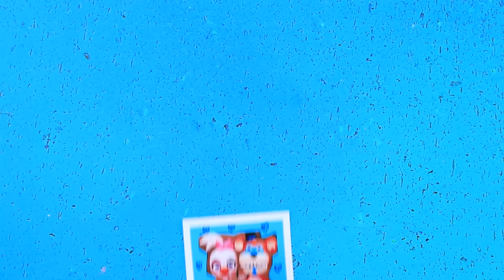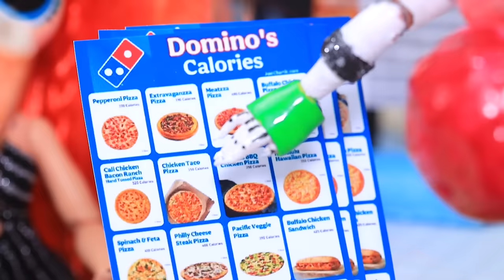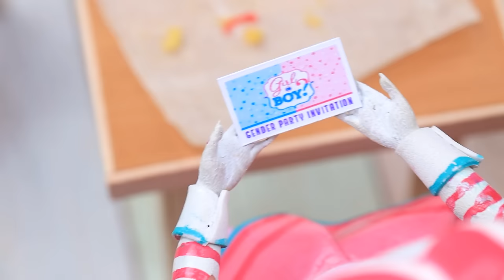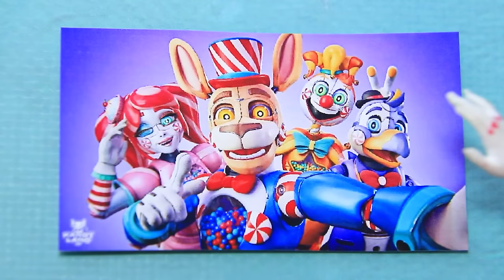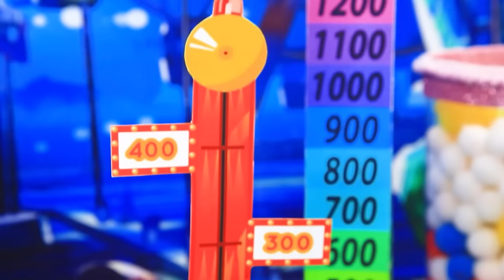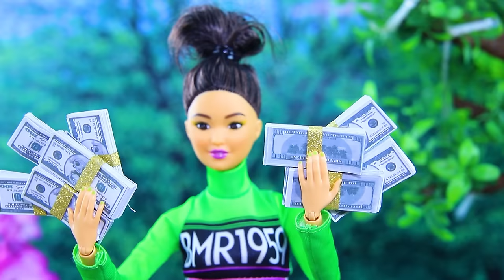Chica or Suzy? What Happened to Happy Family? 32 FNaF LOL Surprise DIYs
Freddy and Chica are the result of an unexpected experiment! What awaits these unusual heroes in this world? Let's find out in the new LaLiLu Land video!

Supplies and tools:
• stationery knife
• acrylic paint set
• brushes for painting
• stationery scissors
• tweezers
• ruler
• foam paper
• light clay
• gel polish
• manicure lamp
• acrylic gloss varnish
• cardboard
• cube scan
• paper squares
• question marks
• toy bat
• plastic detail
• toy miniature food
• felt
• synthetic fluff
• floss threads
• needle
• flower bead with eyes
• plastic part
• Kinder Joy egg halves
• acrylic primer
• pendant toy
• straws
• chassis with wheels
• wire cutters
• bow
• bells
• soft sponge